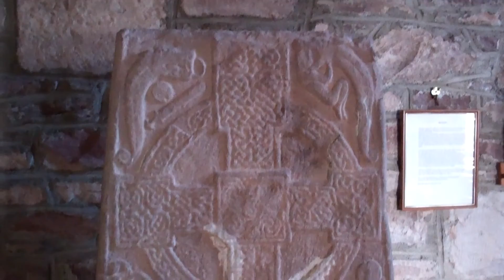Summer Drive To St Bean's Church Fowlis Wester Perthshire Scotland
Tour Scotland video of a Summer drive West on the A85 road from Methven to St Bean's Church on ancestry visit to Fowlis Wester, Perthshire. The Earls of Strathearn once held court at Fowlis Wester and it was Gilbert, the third Earl, who gifted the building to the parish at the beginning of the 13th century. The church was dedicated to St Bean, the great-grandson of the King of Leinster, Ireland. He had come to the area to preach in the 8th century. One of seven brothers, who were all ardent Roman Catholic ecclesiastics and founders of churches, St Bean came to Scotland to preach the Gospel among the Picts in the area, who had been converted to Christianity almost two centuries earlier. The standing stones in the area convinced him that this was the best place to begin driving out the dark pagan practices associated with such stones. It is believed there has been a church at the site since those times but what kind of building existed prior to Gilbert's gift is not known. However, the Pictish Cross Symbol Stone , discovered embedded in a wall during renovations in 1927, is thought to date back to St Bean's time. Notable features of the church are the aumbry, recess for church vessels, the eighth century Pictish cross already mentioned, which shows Jonah and the whale, and the lepers' squint which is a special window from where the afflicted could watch Mass without coming into contact with the rest of the congregation. The church also contains a piece of McBean tartan which US astronaut Alan Bean took to the moon and back in 1969. A replica Pictish Cross stands in the village square